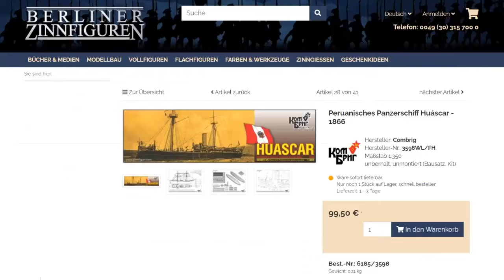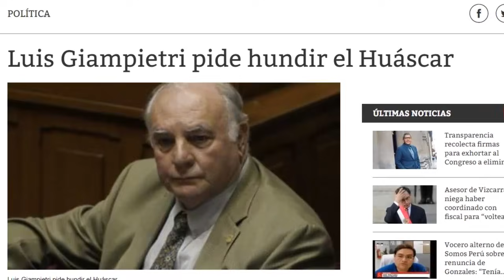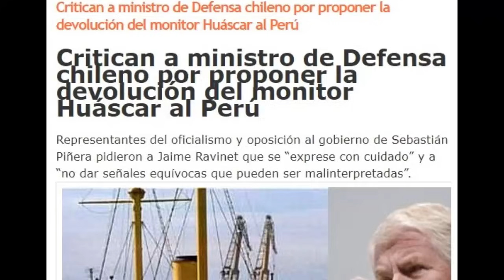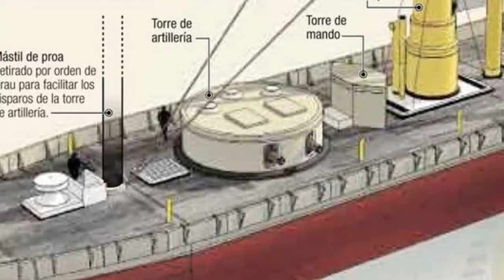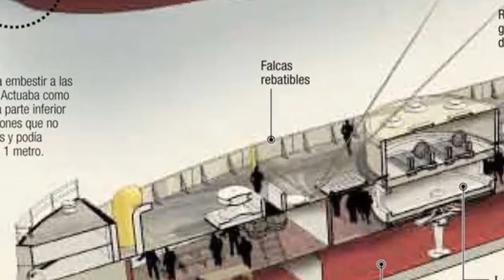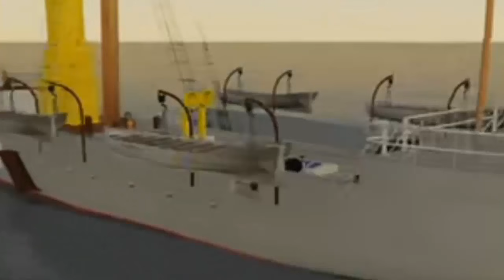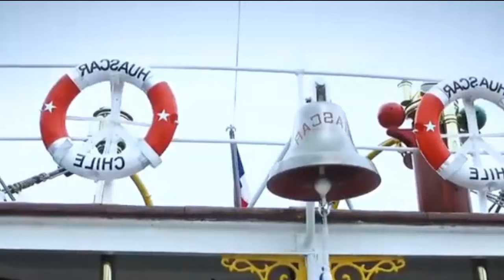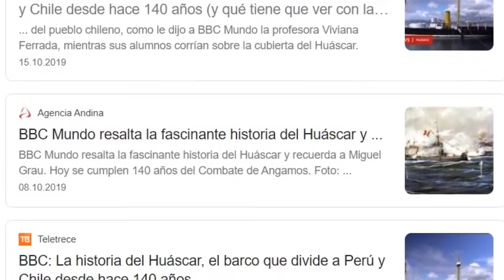youtube video #-TnWoJZRV74